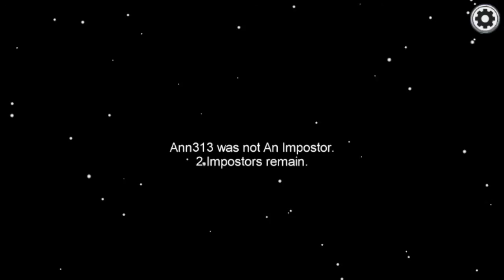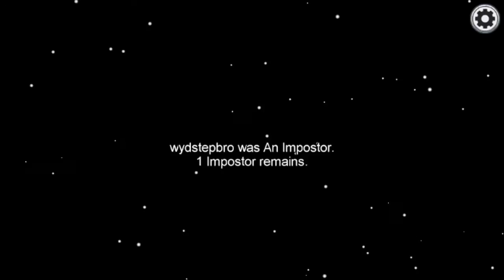a long among us video